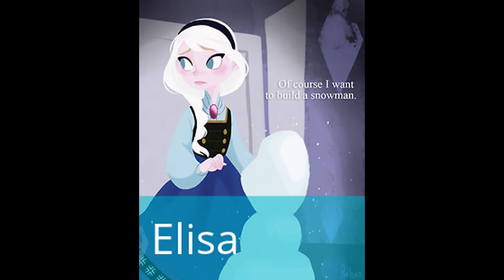Let it go- Debra Arlyn (Frozen)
None of these photos are mine. ALL CREDIT IS TO THE ARTISTS